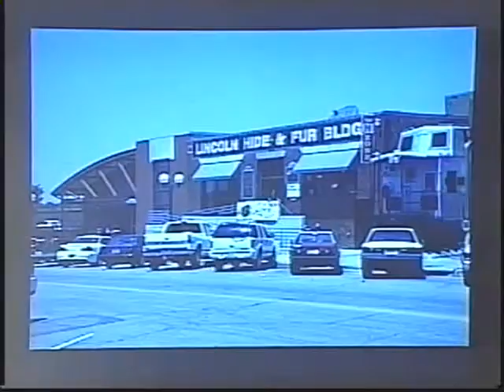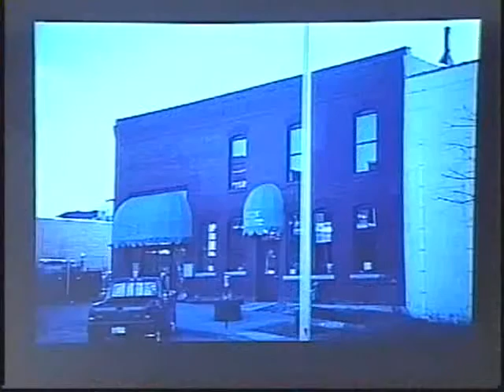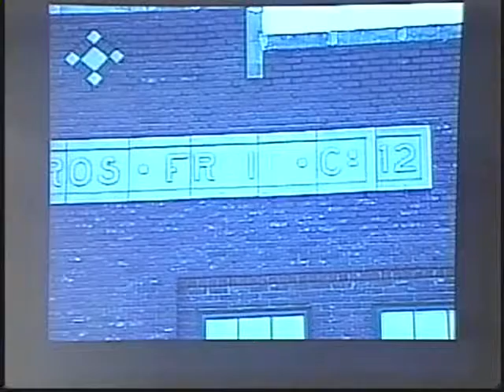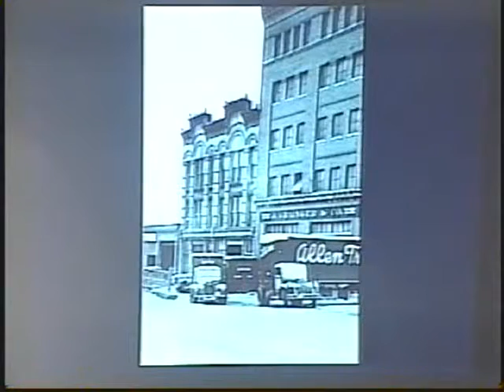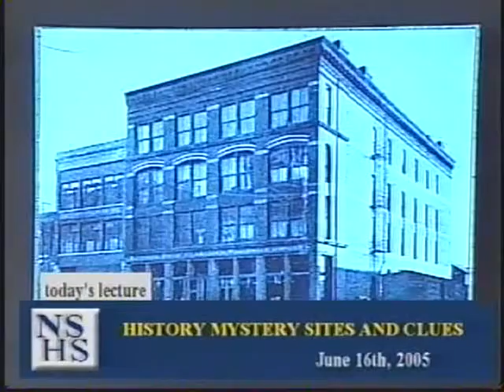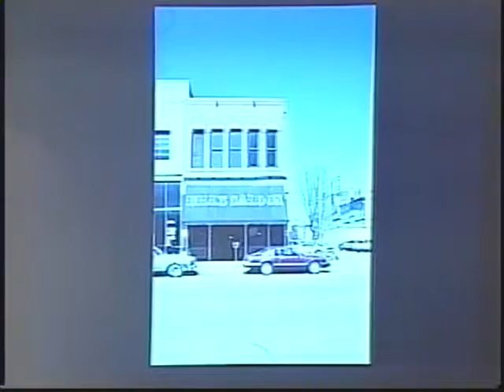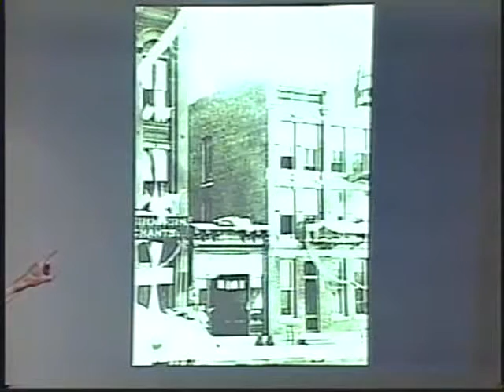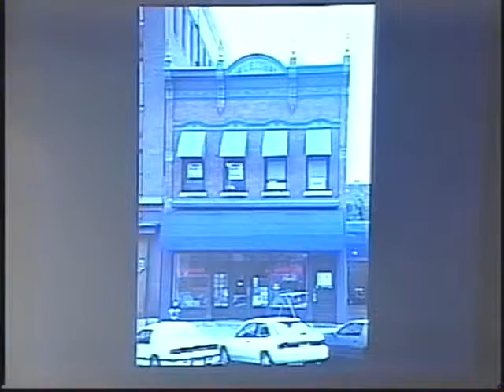History Mystery Sites and Clues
History Mystery Sites and Clues, an illustrated lecture by Jim McKee and Ed Zimmer. Nebraska State Historical Society Brown Bag Lecture Series, June 16, 2005.